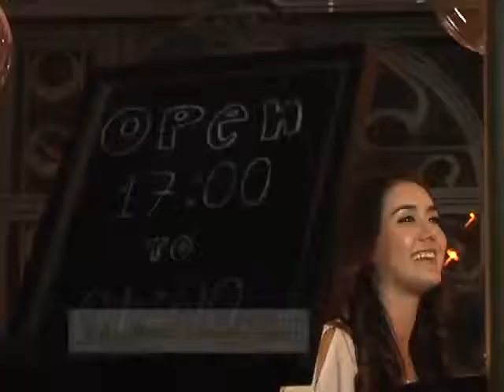ปักหมุดจุดอร่อย ตอนที่ 28 ช่วงที่ 3